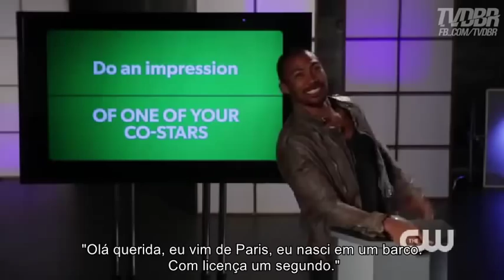CWestionator - Charles Michael Davis (LEGENDADO)